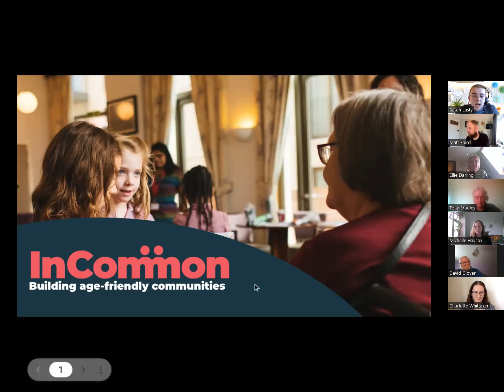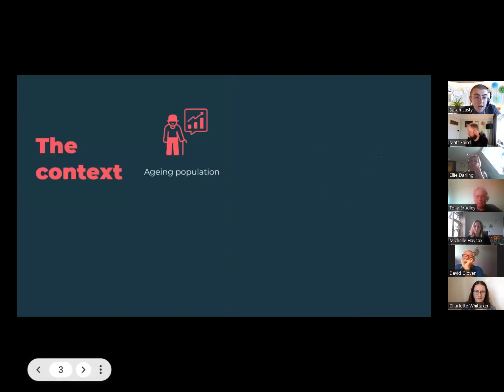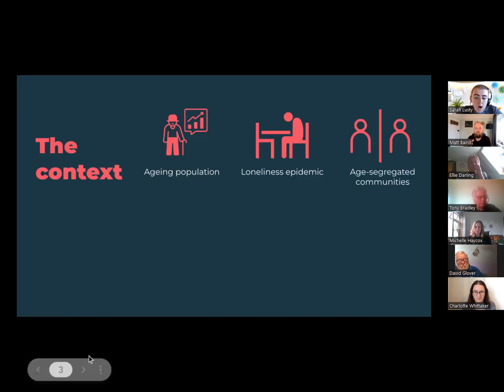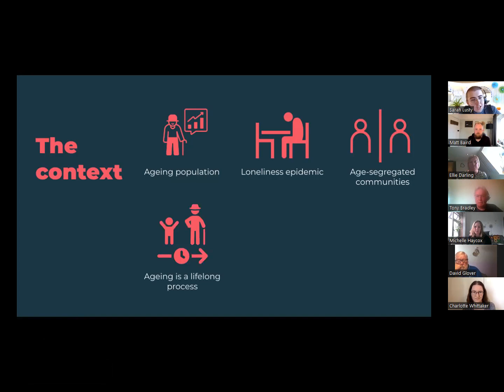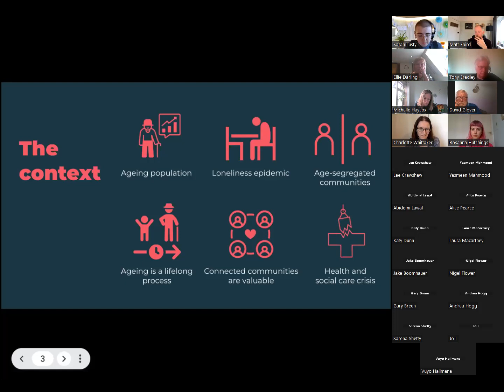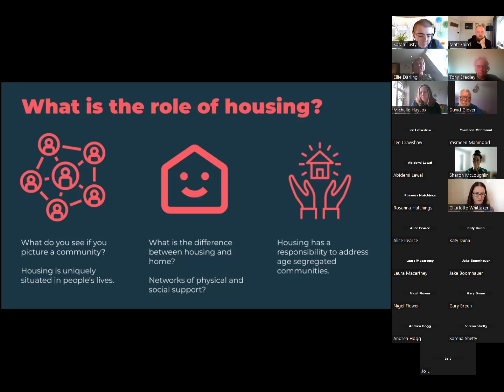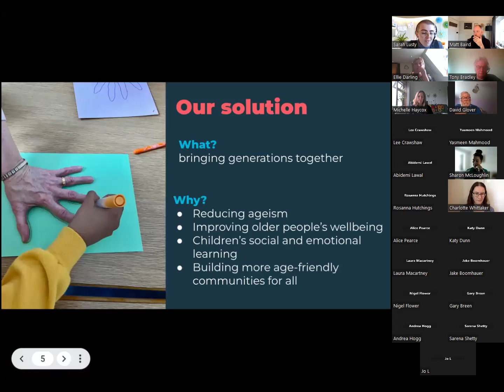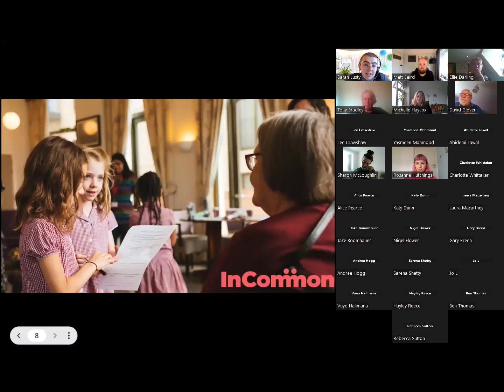Building Age Friendly Communities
Sarah Lusty of InCommon joins us to look at the role of Social Housing in building age-friendly communities - follow back here!